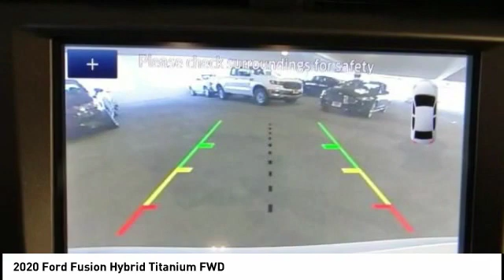2020 Ford Fusion Hybrid North Hollywood,Los Angeles,San Fernando Valley,Glendale,Burbank G00020T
2020 Ford Fusion Hybrid Titanium FWD

5500 Lankershim Blvd.

SUNRISE FORD NORTH HOLLYWOOD, PROUDLY SERVING NORTH HOLLYWOOD, LOS ANGELES, SAN FERNANDO VALLEY, GLENDALE, BURBANK, AND SURROUNDING CALIFORNIA LOCATIONS THIS WHITE PLATINUM 2020 Ford FUSION HYBRID IS EQUIPPED WITH A 2.0L iVCT Atkinson Cycle I-4 Hybrid, AUTOMATIC TRANSMISSION, AND RECEIVES AN ESTIMATED 43 City/41 Hwy MPG. NORTH HOLLYWOOD CALIFORNIA 91601. White 2020 Ford Fusion Hybrid Titanium FWD eCVT I4 Recent Arrival! 43/41 City/Highway MPG